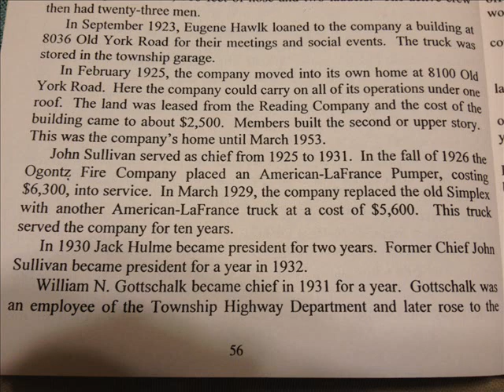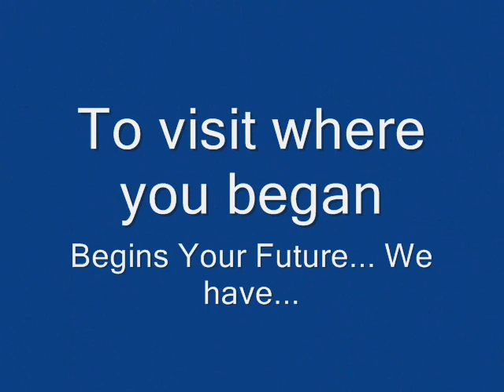Bowers Fire Co Kent County DE 75th Anniversary Tribute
In 1938 the Bowers Fire Co in Kent County, DE was formed. In 1938, the 1st modern fire truck was purchased from the Ogontz Fire Co in Cheltenham Twp, PA. To learn where we began, Past Chief Trowbridge and I visited Ogontz. Our 1st modern fire truck was a 1929 American LaFrance Type 91 COMB pumper purchased from them. This video is a tribute to our Founding Charter Members who began Our Company.

The 1st part of the video is from our trip to visit where Bowers FC began.. Our thanks to Past Chief Jack Washington, Chief Mike Moonblatt and Past President Phil Washington for helping us to understand where we began...